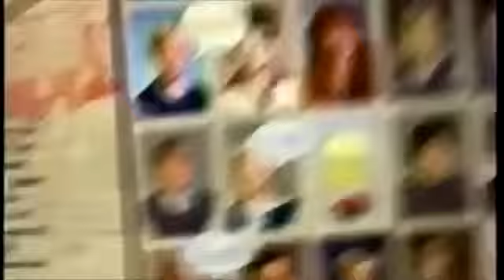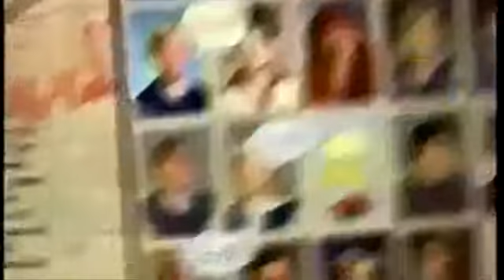Cartoon Network - October 2003 Promos & Bumps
A promo for the second season for Robot Jones. Infamously, CN doomed this season to obscurity due to placing new episodes at 11 pm on Fridays and only .

Various promos from Cartoon Network that aired around October 2003. Special thanks to 1mjusth3r3 for the original upload! Contents: - Shocktober promo .